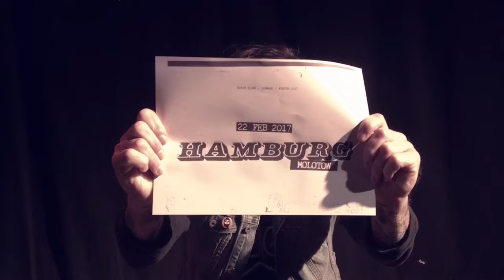BEACH SLANG Shout Out | 22.2.2017 // Molotow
Sie sind eine unglaublich gute Live Band. Anfang nächsten Jahres kommen Beach Slang mit ihrem Debütalbum „The Things We Do To Find People Who Feel Like Us“ (VÖ: 30. Oktober 2015) für eine umfangreiche Tour nach Deutschland.
Seit Veröffentlichung ihrer beiden EPs „Cheap Thrills On A Dead End Street“ und „Who Would Ever Want Something So Broken?“ ist die Band in aller Munde und erhält begeisterte Kritiken der Musikpresse. Ihr Debütalbum knüpft nahtlos an ihre EPs an: mitreißende Songs, Einflüsse der 90er und Shoegaze Elemente.